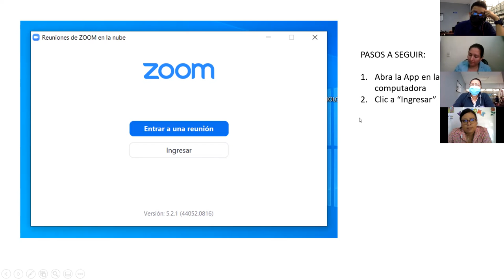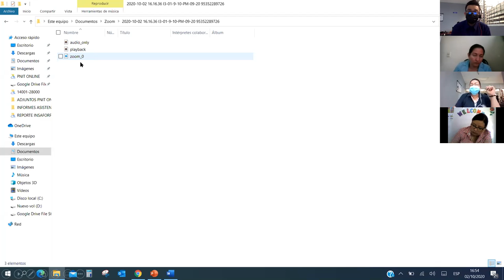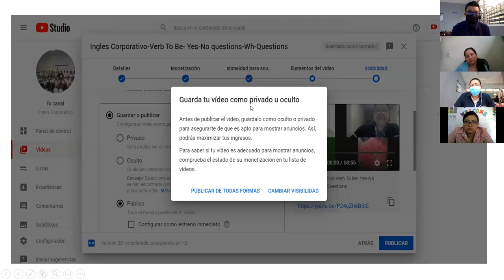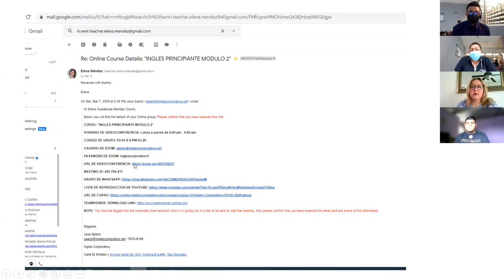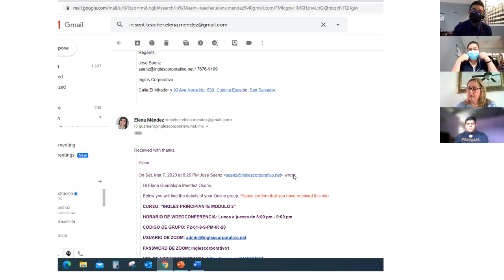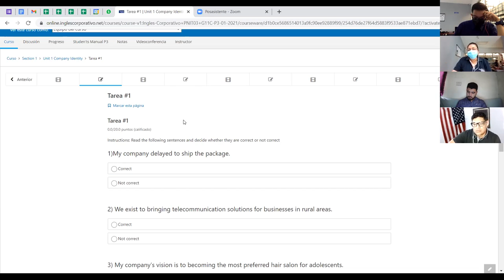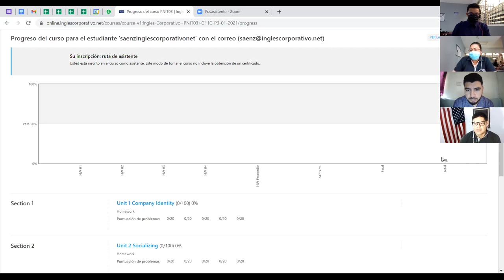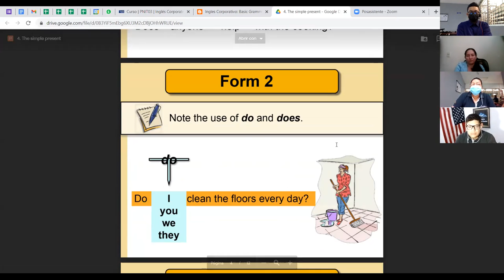Ingles Corporativo- Capacitación para facilitadores